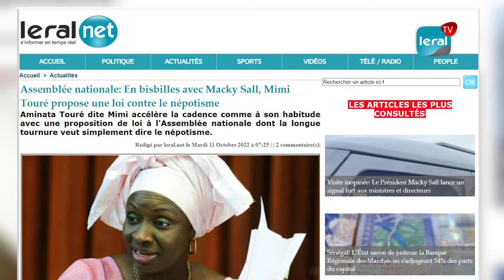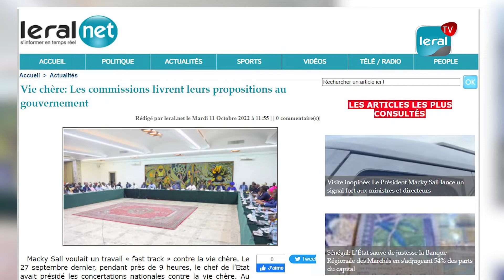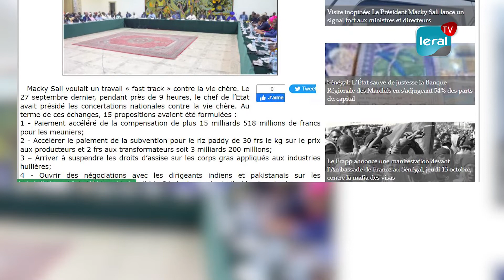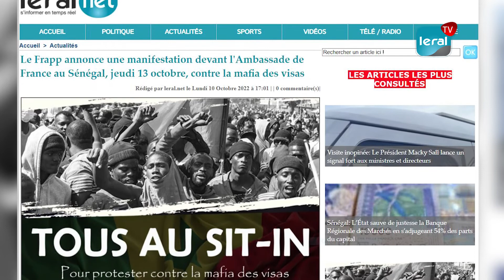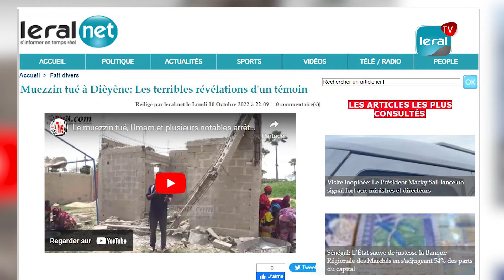Mimi accélère la cadence avec son loi, une solution durable pour la cherté de la vie,